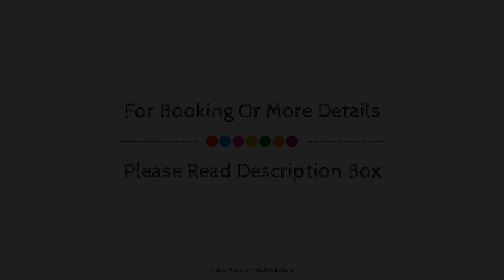Silver Waves Hotels and Resorts, Goa, India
Searching For
1. Silver Waves Hotels and Resorts - Goa
2. Silver Waves Hotels and Resorts - Goa Virtual Tour
3. Silver Waves Hotels and Resorts - Goa Rooms
4. Silver Waves Hotels and Resorts - Goa Amenities
5. Silver Waves Hotels and Resorts - Goa Videos
6. Silver Waves Hotels and Resorts - Goa Offers
7. Silver Waves Hotels and Resorts - Goa Deals
Audio Credit:
Track Title: Subway Dreams
Artist: Dan Henig